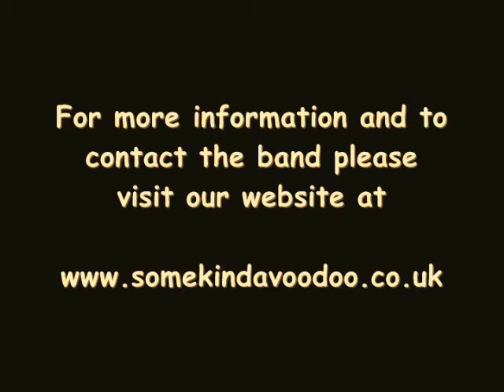Some Kinda Voodoo. "Born Under a Bad Sign"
Some Kinda Voodoo are a Blues/Rock band based in London/Sussex, and we like it Live and Raw. We hope you enjoy this, and other vids taken recently at The Mick Jagger Centre, and please feel free to check our website and sign our guestbook at,
Many thanks for taking the time to watch our vids.
The Voodoo's